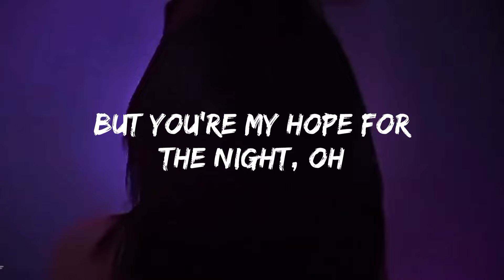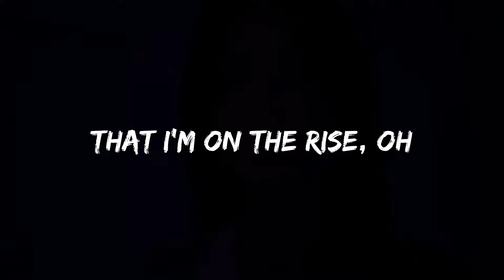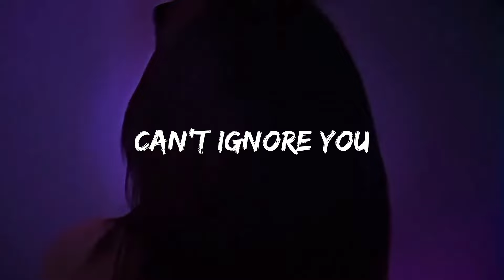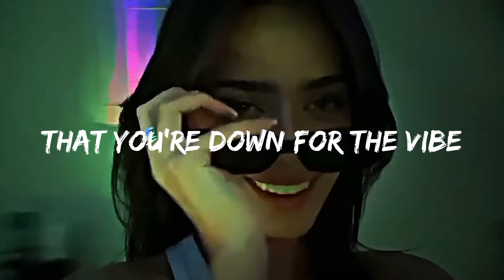HUGEL, Topic, Arash ft. Daecolm - I ADORE YOU (Lyrics)